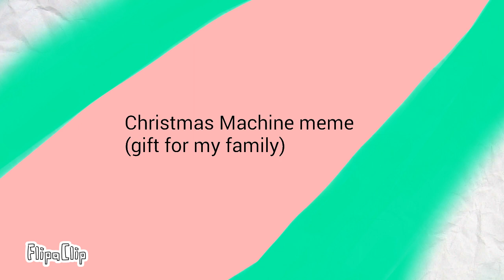Christmas machine meme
Hope you all enjoy! And yes. Pets count as family for me.

Merry Christmas love ya all!